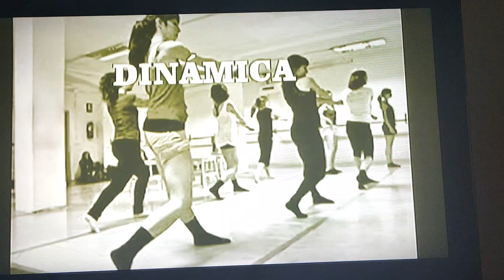Huapangos arribeños de Querétaro: topadas, versadas, décimas. El perico, buena gente y otras pistas.